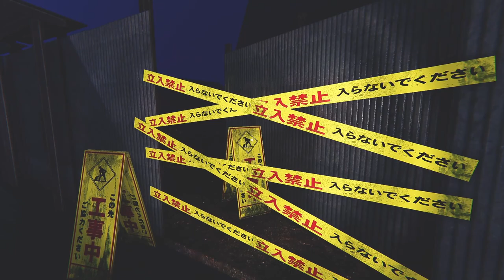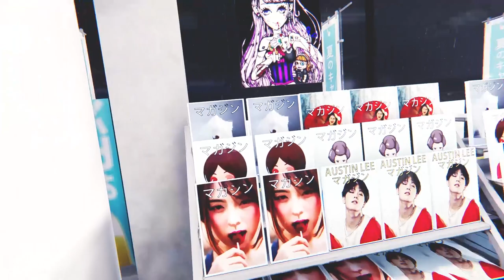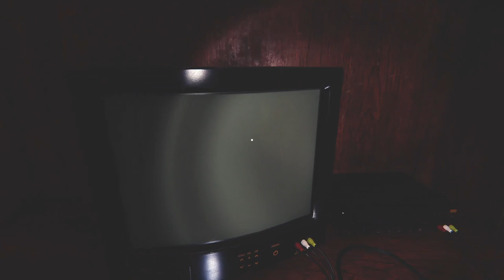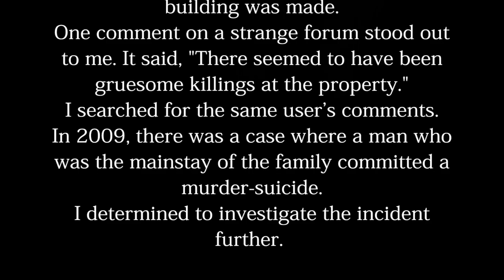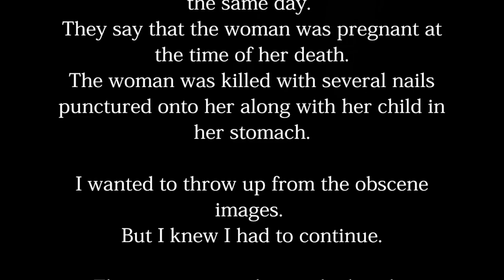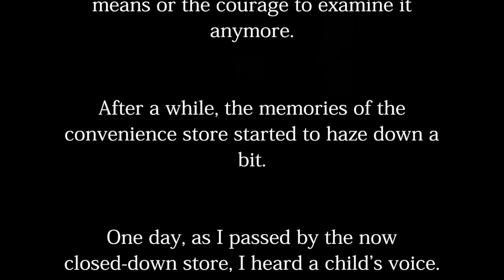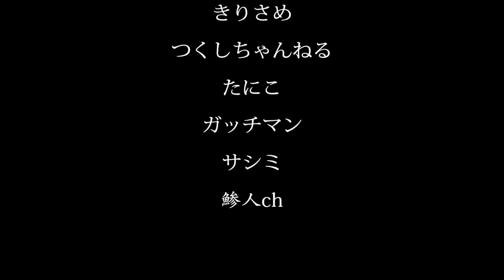The Convenience Store | 夜勤事件 | Full Game Walkthrough | No Commentary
Since horror games are the most popular genre amongst my viewers I went on steam and looked for some good horror game series to play and record. There I stumbled upon the horror games created by the team known as Chilla Arts. They have been making cheap yet very original and atmospheric horror games which you can pick up for usually less than 5 bucks. The games usually last less than 1 hour and have a original setting like a Japanese rural village or working the night shift as a delivery man. For this particular game we take on a job at a nearby convenience store where everything seems normal. But soon weird things start to happen like automated doors opening and closing when no one is there. Weird shapes are lurking in the shadows and with every night we work there it gets worse and worse...